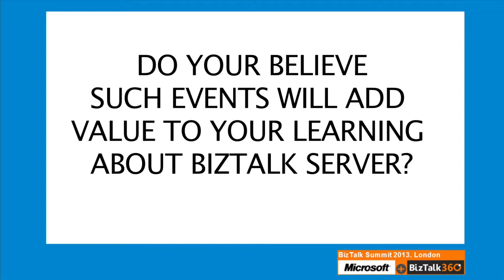BizTalk Summit 2013 London Event - Feedback from Patrick Smith & Vinay Nayak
Patrick Smith & Vinay Nayak from EDF Trading Limited, UK talk about the value that events such as this will add value to your learning skills about Microsoft BizTalk Server.